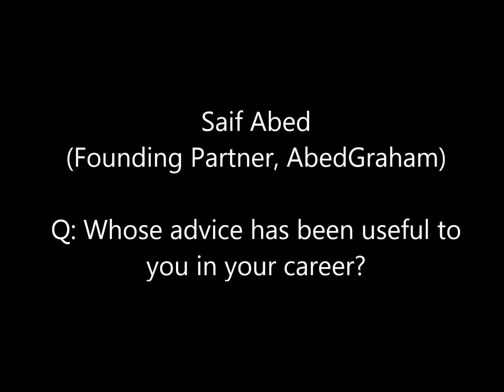Alternative medical careers: Who did you ask for career advice?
This video clip was recorded as part of the event: Alternatives to clinical practice careers panel. The event explored non clinical career options of former medics. These video clips capture some of their advice.